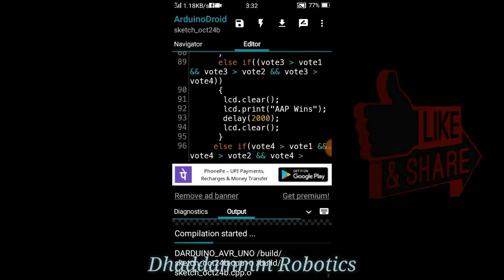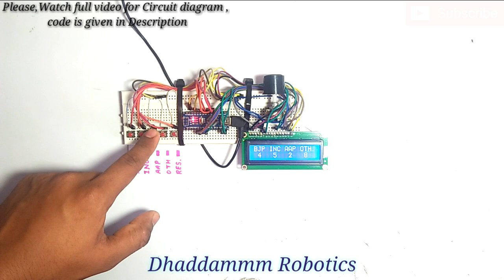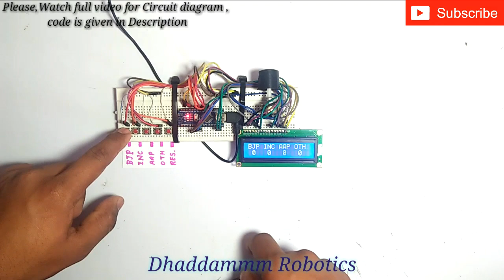😱Electronic Voting Machine ,with Hacking Home Made Arduino EVM| Diagram or Code | Dhaddammm Robot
This project code is given at bottom.

Here given all video is arduino base , arduino tutorial.

Desi , gujju..
Bhavena
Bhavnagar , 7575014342